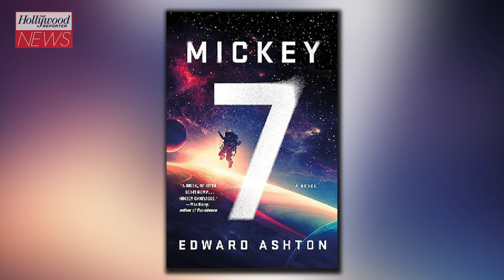Bong Joon-Ho Unveils Sci-Fi 'Mickey 17' Trailer Starring Robert Pattinson | THR News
Director Bong Joon-Ho finally teased his upcoming film 'Mickey 17' starring Robert Pattinson. The filmmaker made his first trip to CinemaCon where audiences were treated to the first trailer of the film, which many were eagerly anticipating given that it is Bong's follow-up to the best picture-winning 'Parasite.'